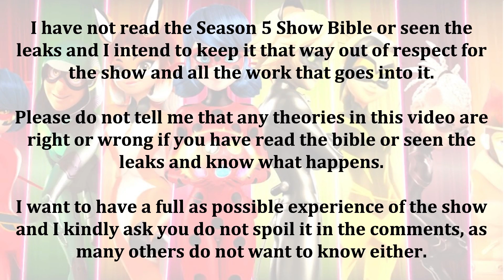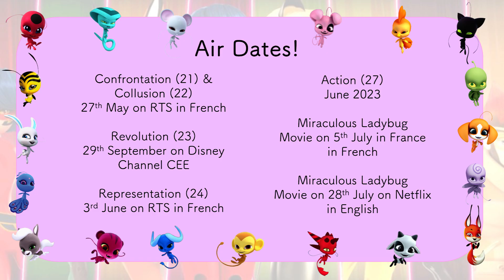FIRST LOOK AT NEW MIRACULOUS WORLD SPECIAL! ✨ Miraculous Ladybug Season 5 🐞